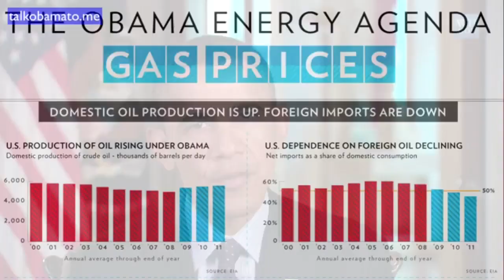TRUMP SINGS "LINKIN PARK - IN THE END"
reupload to fix copyright (ft. Obama & skull trumpet)

spent all day recording the song for my video yesterday, thought I'd upload it separately for the memes

★ ♫ : Teds - In The End ★